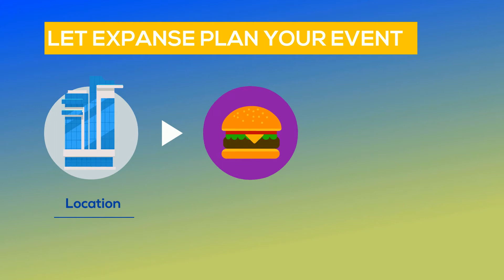Expanse LLC Multi Platform Marketing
Expanse llc offers Multi Platform Marketing for small and medium size businesses. Extremely Affordable.